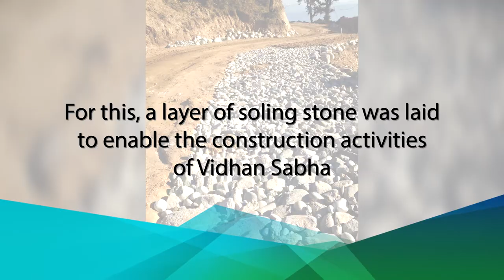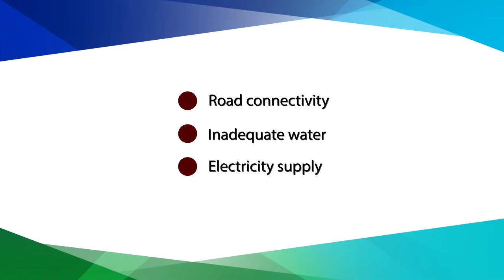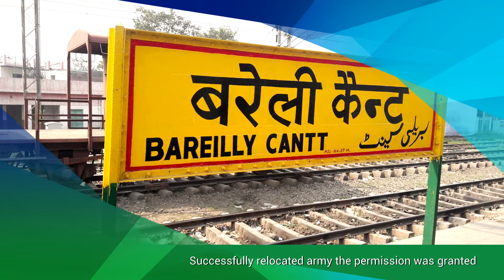VKJ Projects | Gairsain Vidhan Sabha | Presentation